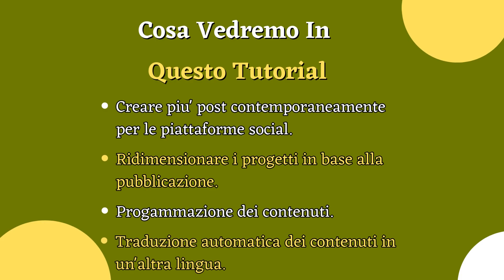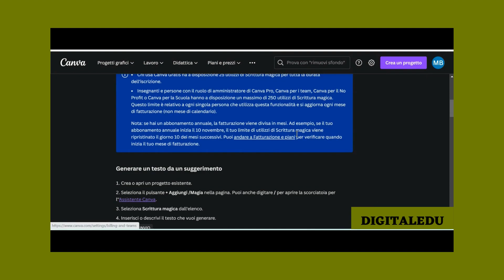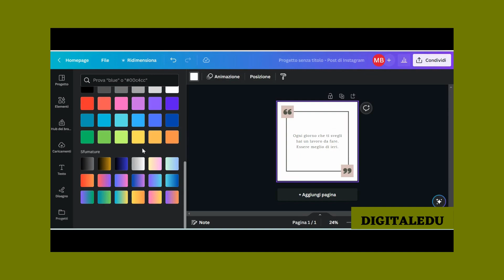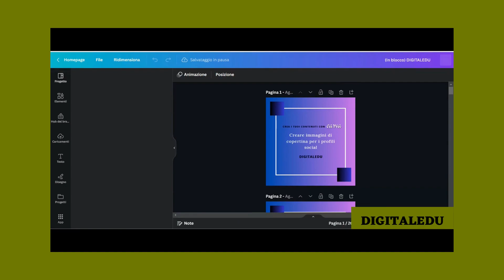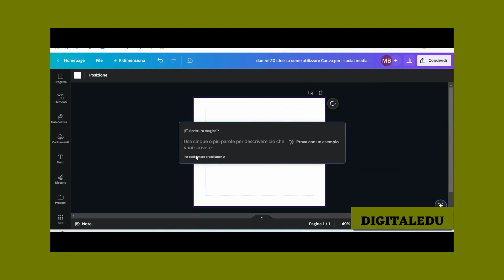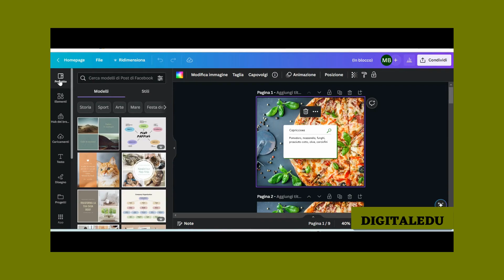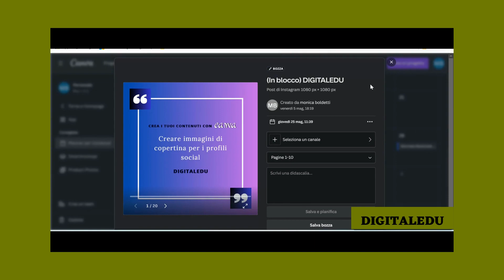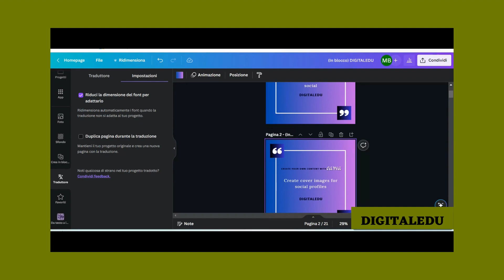Canva e Chatgpt : Creare rapidamente e in piu' lingue post per i social media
Volete risparmiare tempo nella creazione di post per i  social media e raggiungere un pubblico più ampio?
In questo video vi mostrero' come utilizzare  Canva per generare in pochi minuti post di alta qualità e in più lingue.
Vedremo come funzionano "MAGIC WRITE", "CREA IN BLOCCO" e "TRADUTTORE".
Potrete creare contenuti unici e personalizzati in diverse lingue, senza dover investire troppo tempo e risorse.
Sia che gestiate un'attivita' online o un blog personale, questo metodo vi aiuterà a massimizzare la vostra presenza sui social media.

👩🏻‍💻I miei tutorial ti sono utili?  Supporta il mio canale , lascia un "super grazie"❤️ :

LINK UTILI

Crea il tuo account Canva gratuito e prova Canva Pro per 30gg gratis